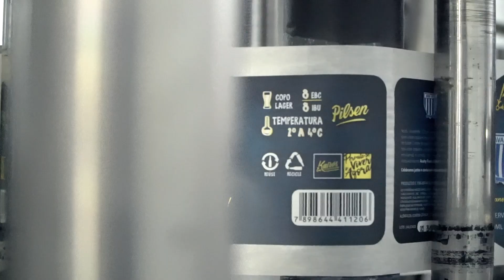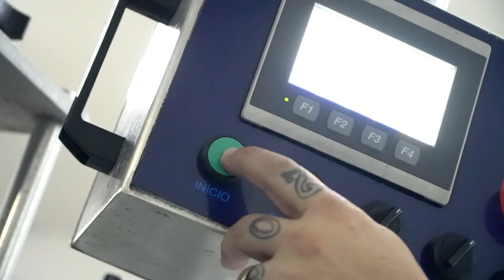🦁🍺 Avaí & Kairós | Cerveja do Centenário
🦁🍺 NOVIDADE PARA A NAÇÃO AVAIANA!

A Kairós Cervejaria está lançando a Cerveja do Centenário do Leão!

Mais uma parceria de sucesso, com a cervejaria que, assim como o Avaí, valoriza as raízes, cultura e lendas da nossa ilha.

Celebre os jogos do Avaí com uma Kairós!

Já disponínel na Hora K Itacorubi.
Em breve em outros pontos de vendas.

🎥: Thiago Kaue/Avaí F.C.